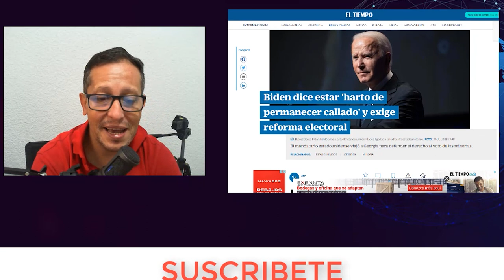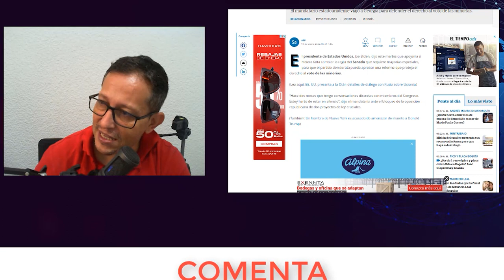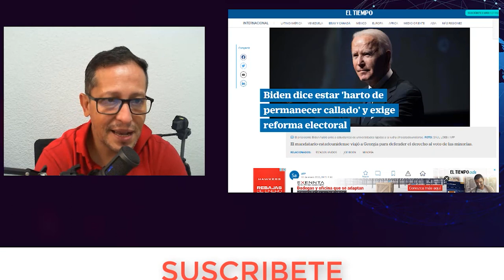NOTICIAS ULTIMA HORA Nueva Reforma Electoral para quedarse en el poder NOTICIAS DE ESTADOS UNIDOS